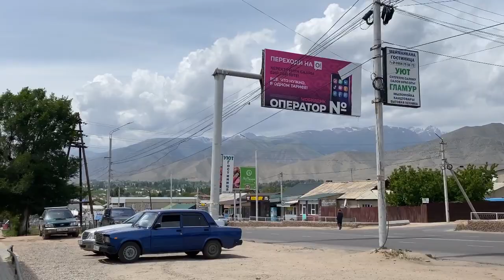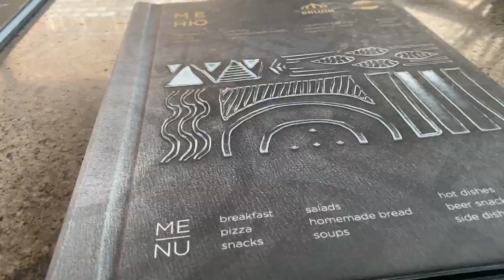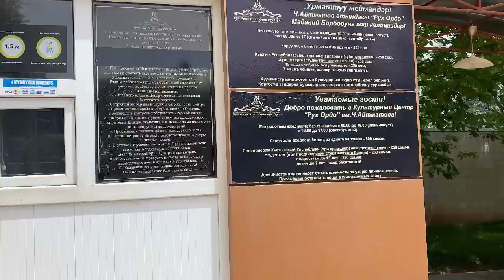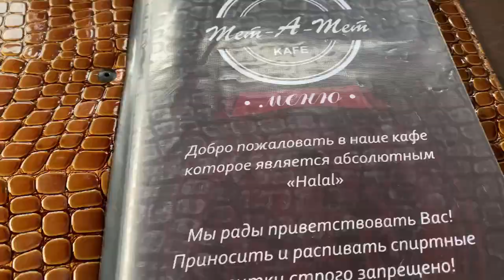Наша третья годовщина свадьбы. Поехали отмечать в Чолпон-Ату. Иссык-куль